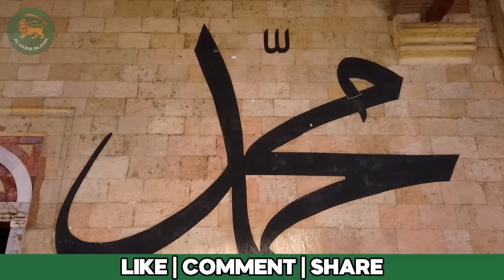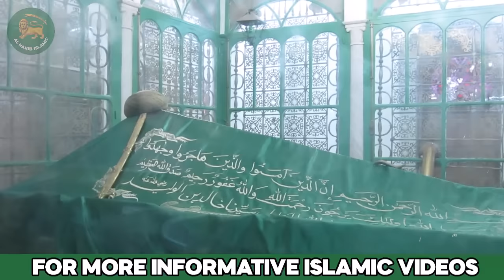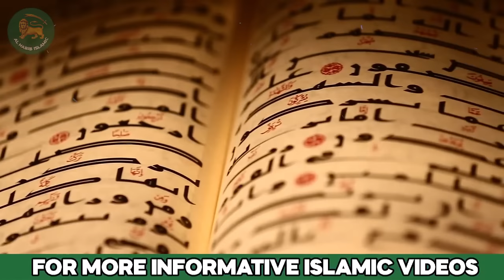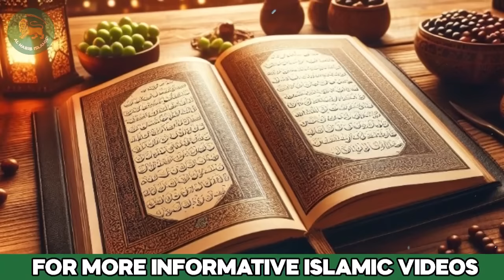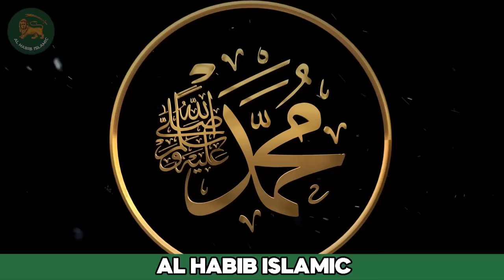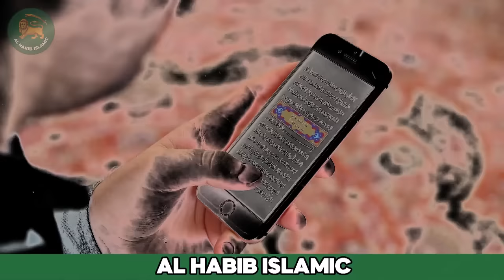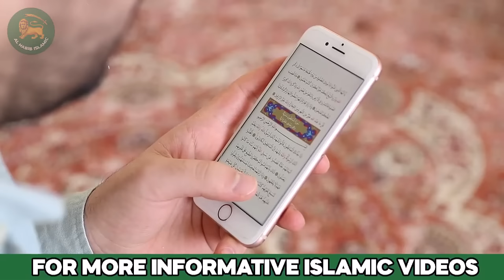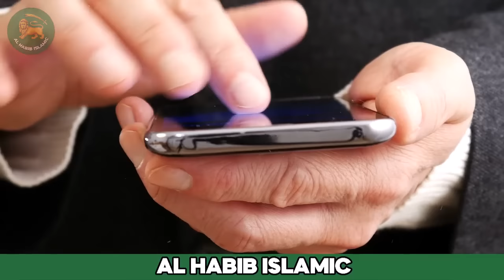Jhoota Nabi Musaylima Kazzab Ka Anjaam | Musailma Kazzab | Jang e Yamama | Al Habib Islamic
In the annals of history, tales of deception often serve as cautionary reminders of the consequences of falsehood. Among these narratives, the story of Musaylima the Liar stands as a poignant example. Join us on a journey through the sands of time as we unravel the intriguing saga of Musaylima, a self-proclaimed prophet whose deceit led to profound repercussions.

In this captivating video, we delve deep into the life and times of Musaylima, exploring the circumstances that led to his audacious claims of prophethood during the era of the Prophet Muhammad (peace be upon him). Through meticulous research and historical analysis, we shed light on the intricate web of deceit woven by Musaylima as he sought to rival the message of Islam with his own fabrications.

Discover the challenges faced by the Prophet Muhammad (peace be upon him) and his companions as they confronted the threat posed by Musaylima and his followers. From the battlefields to the halls of diplomacy, witness the pivotal moments that shaped the course of history and defined the struggle between truth and falsehood.

But the story does not end there. As we examine the aftermath of Musaylima's deception, we uncover the devastating consequences that befell him and his followers. From the ultimate defeat on the battlefield to the enduring legacy of his infamy, the tale of Musaylima serves as a stark reminder of the perils of straying from the path of truth.

Through compelling narration, captivating visuals, and insightful commentary, this video offers a comprehensive exploration of the rise and fall of Musaylima the Liar. Whether you're a history enthusiast, a student of religion, or simply curious about the complexities of human nature, this video is sure to intrigue and enlighten.

Join us as we unravel the mysteries of the past and reflect on the timeless lessons gleaned from the story of Musaylima the Liar.

1. Adam as (Adam) آدم Hazrat Adam A.S
2. Idris as (Enoch) إدر يس Hazrat Idrees A.S
3. Noah as (Nuh) نوح Hazrat Noah A.S
4. Hud as (Hud) هود Hazrat Hud A.S
5. Shaleh as (Saleh) صالح Hazrat Saleh A.S
6. Ibrahim as (Abraham) إبراهيم Hazrat Ibraheem A.S
7. Lut as (Lot) لوط Hazrat Loot A.S
8. Ismail as (Ishmael) إسماعيل Hazrat Ismail A.S
9. Ishaq as (Issac) إسحاق Hazrat Ishaq A.S
10. Yaqub as (Jacob) يعقوب Hazrat Yaqoob A.S
11. Yusuf as (Joseph) يوسف Hazrat Yousaf A.S
12. Ayyub as (Job) أيوب Hazrat Ayub A.S
13. Shu’aib as (Jethro) شعيب Hazrat Shoaib A.S
14. Musa as (Moses) موسى Hazrat Musa A.S
15. Harun as (Aaron)هارون Hazrat Haroon A.S
16. Dzulkifli as (Ezekiel) ذو الكفل Hazrat Zulkifal A.S
17. Dawud as (David) داود Hazrat Daood A.S
18. Sulaiman as (Soloman) سليمان Hazrat Suleman A.S
19. Ilyas as (Elijah) إلياس Hazrat Illyas A.S
20. Alyas’a as (Elisha) اليسع
21. Yunus as (Jonah) يونس Hazrat Younas A.S
22. Zakaria as (Zachariah) زكريا Hazrat Zakria A.S
23. Yahya as (John) يحيى Hazrat Yahya A.S
24. Isa as (Jesus) عيسى Hazrat Essa AS
25. Muhammad saw محمد Hazrat Muhammad S.A.W